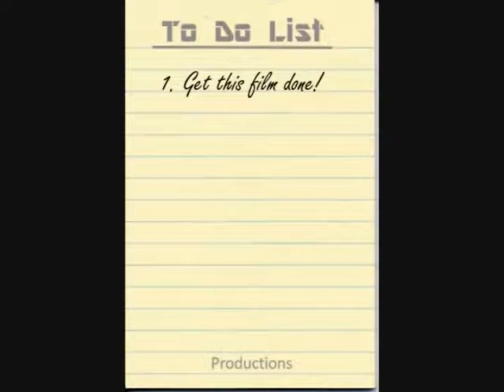2008 All 5 Granddaughters visit St Marys, GA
Home Movies of Granddaughters visit. They swim, sing and dance. Lots of fun had by all, especially Grandparents